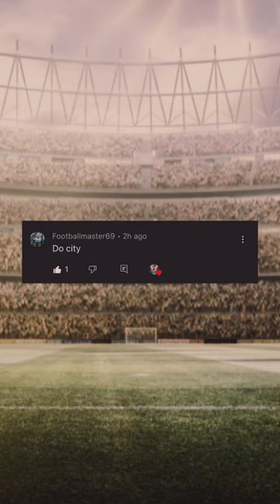Cold City Photos 🥶